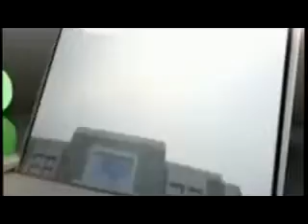Chairman of SBI, Arundhati Bhattacharya speaks at the launch of "Unnati" SBI Credit Card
"SBI Card Unnati is a unique product": Arundhati Bhattacharya, Chairman, SBI

Know more about features and benefits of SBI Unnati Credit Card

To apply for Unnati SBI Credit Card, visit the nearest SBI Branch.